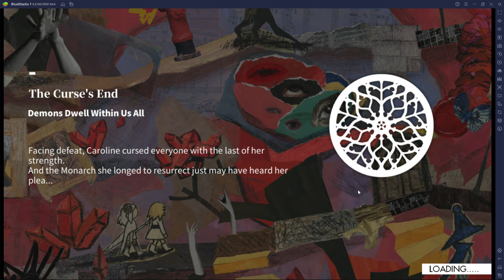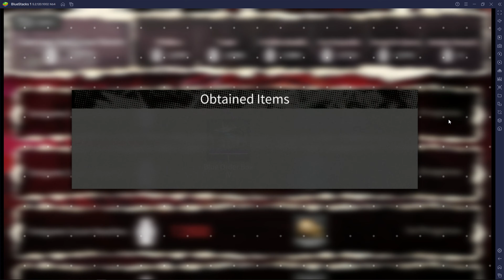alchemy stars new event endgame gertzurde 2720 points gameplay romania